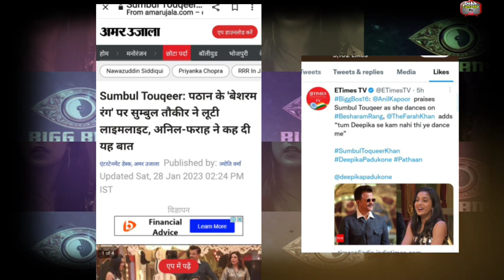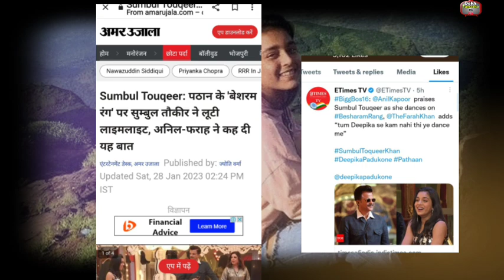Good news; Sumbul के लिए आई बड़ी खुश खबरी,Sumbul के लिए बड़े बड़े मीडिया न्यूज ने बोल दी ये बड़ी बात